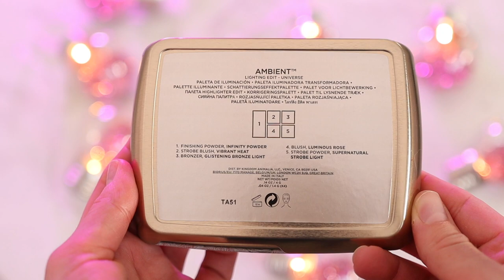ОБЗОР НОВОЙ HOURGLASS AMBIENT LIGHTING *UNIVERSAL* СВОТЧИ, НАНЕСЕНИЕ, СРАВНЕНИЯ |Julia Prell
Всем привет, ребята! В сегодняшнем видео мы поговорим о новой рождественской палетке Hourglass Ambient Lighting Edit Face Palette Universe 2021. *Обзор, Свточи  и Много сравнений с предыдущими палетками Houtglass в этом видео!

💕КОСМЕТИКА В ЭТОМ ВИДЕО:
Hourglass Ambient Lighting Edit Face Palette Universe 2021

Hourglass Ambient Lighting Edit Face Palette
*Снята с производства;

Палетка Charlotte Tilbury Instant Look All Over Face Palette - Look of Love Collection
Подводка Huda Beauty Life Liner Quick ‘N Easy Precision Liquid Liner
Помада Charlotte Tilbury*pillow talk*
Карандаш для губ Charlotte Tilbury*pillow talk*

💖FAQ:
-Возраст: 26 лет, Близнецы
-Местоположение: Тампа, USA
-Камера: Canon M50
-Обьектив: Sigma 18-35mm